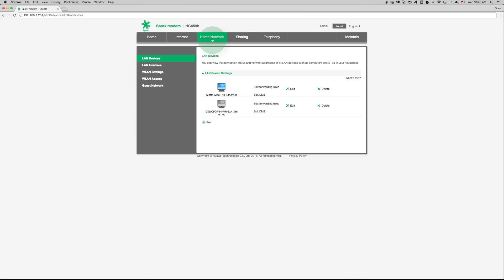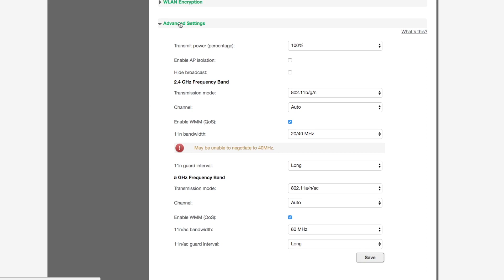HG659 Modem - Changing your WiFi channel